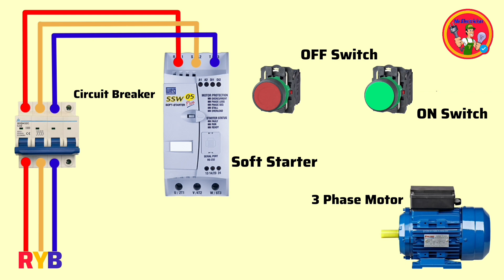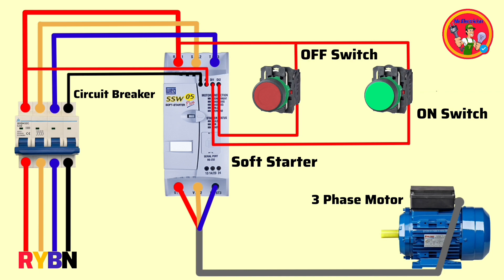Soft Starter wiring Diagram